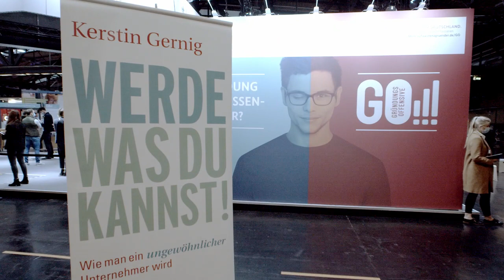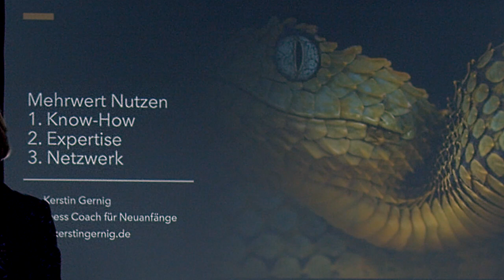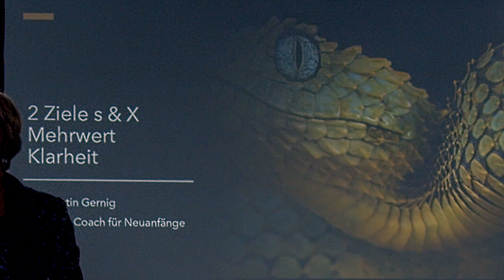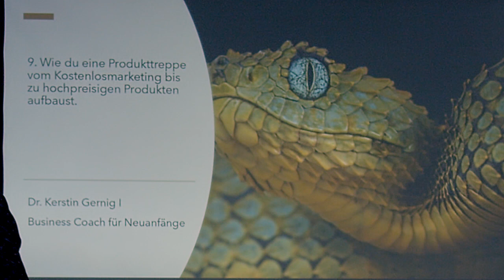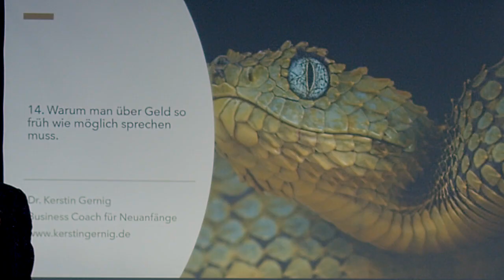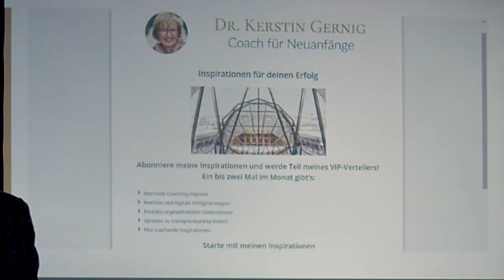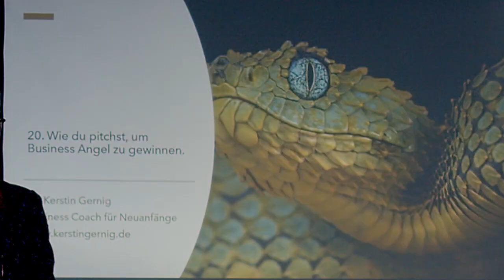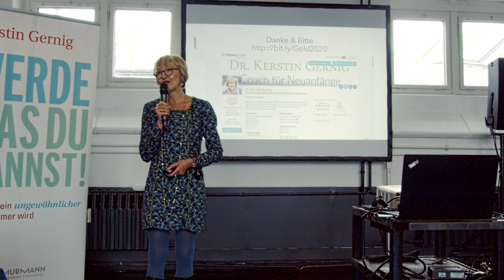Dr. Kerstin Gernig "Über Geld spricht man endlich" degut 2020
In dem Video gibt es 21 Geldtipps, auf die es bei der Gründung und der erfolgreichen Selbständigkeit ankommt. Mehr Tipps zum kostenfreien Download gibt es